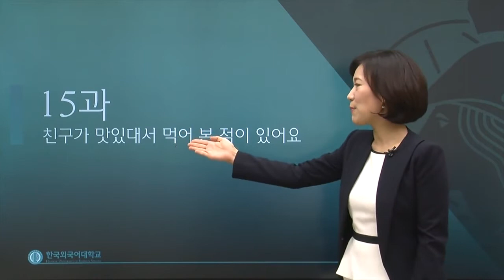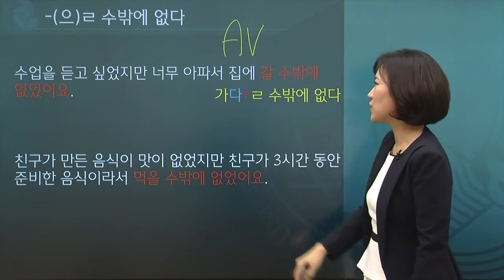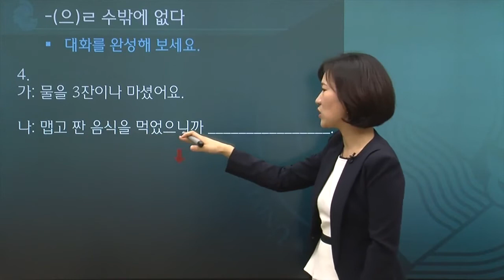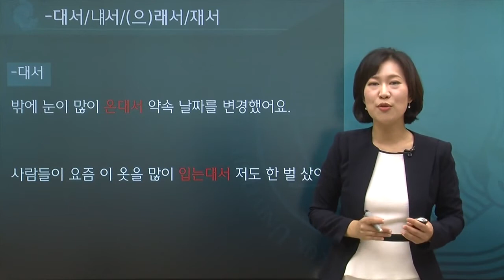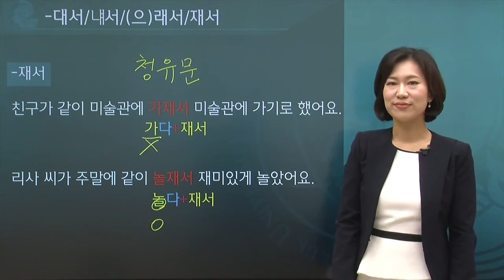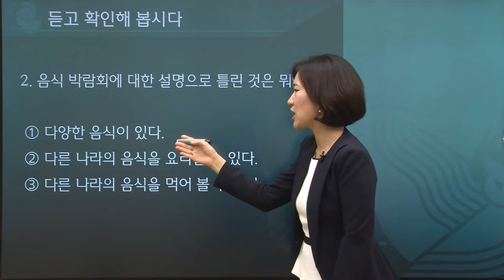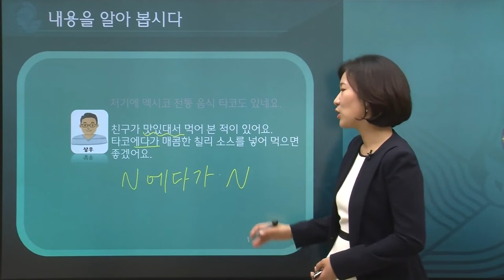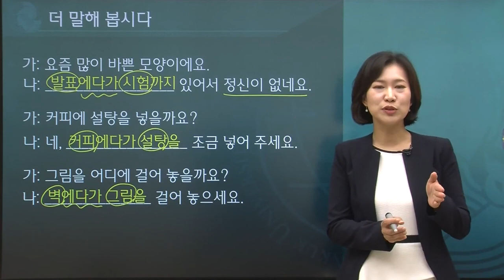한국어 3급 15과